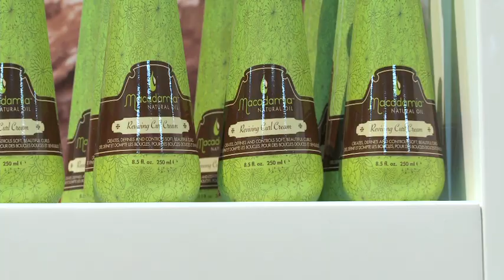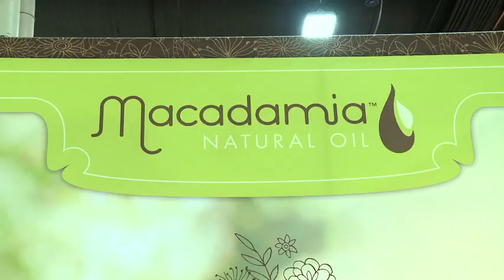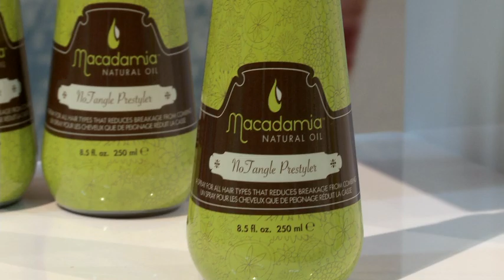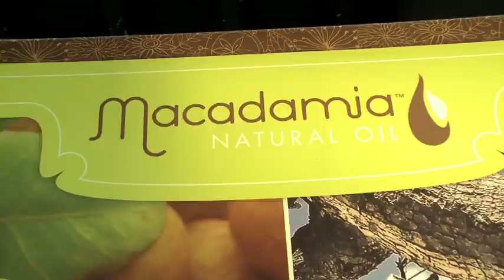Macadamia Natural Oil @ Cosmoprof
Launchpad Managing Editor Jillian Gordon chats with Macadamia's Michael Cain about the company's new Reviving Curl Cream, 100% natural boar bristle brushes and more.